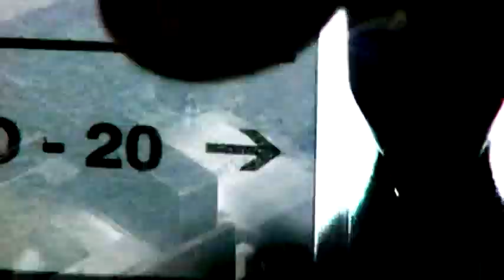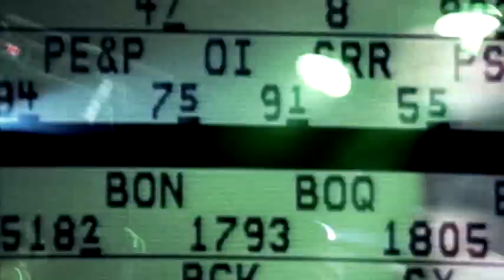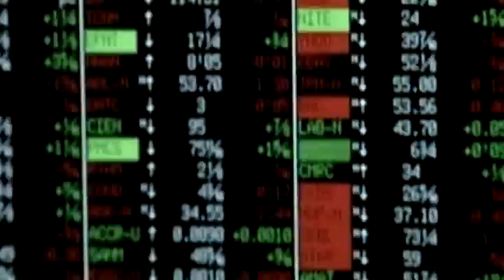GRENOUER - Employed Beggar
Year 2009. "Employed Beggar" is about a hard never-ending work and misery, both things are so familiar for ordinary people. The video was shot by VJ LOAD642 who also used plenty of Soviet documentary. LOCOMOTIVE RECORDS.